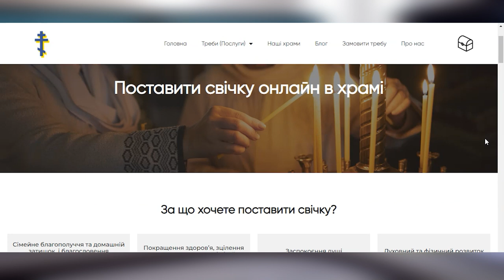🕯️Поставити свічку ОНЛАЙН. Церква і сучасні технології. Віталій Собко | Духовна абетка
У програмі «Духовна абетка» говоримо про те, якою може бути електронна церква і чи потрібна вона взагалі? У студії священник розповідає, які сучасні технології церква використовує нині, як поширюють Боже слово в інтернеті, соціальних мережах, месенджерах і додатках.

Гість студії – священник Віталій Собко, прессекретар Волинської єпархії ПЦУ.

00:00 Анонс
01:05 Про що ця програма
01:30 Сайт «е-церква». Реакція священника
04:18 Чи брали єпархії Волині участь у створенні сайту
09:41 Як церква поширює інформацію, які засоби використовує
11:50 Церква шукає золоту середину між консерваторами і лібералами
16:25 Електронна церква буде, але якою?
17:05 Для кого потрібна церква в онлайні
21:28 Є речі в церкві, які онлайн вирішити неможливо
23:40 Чи може електронна церква знищити реальну
27:34 Священники також помиляються і роблять неправильні кроки
30:35 Люди хочуть почути «так» або «ні», а священники не можуть дати такої відповіді
34:11 Поставити свічку онлайн – це як купити продукти в магазині?
36:30 Переказ пожертви священникові на банківську картку
41:23 Чати у вайбері для читання невсипущого псалтиря. Добре це чи погано
46:15 Фейки на церковну тематику
49:40 Церковні додатки на смартфонах. Поради священника
52:30 Священники можуть читати молитву з телефона